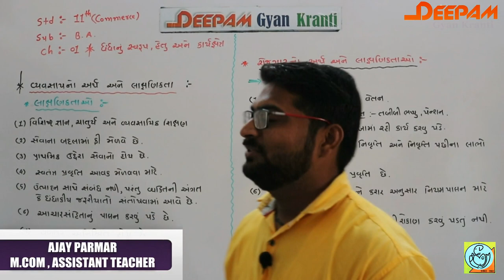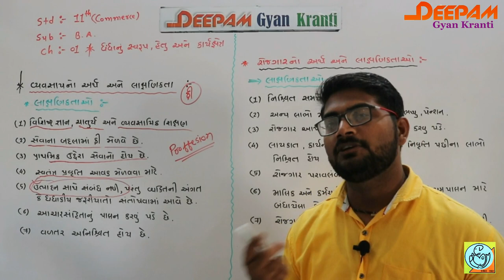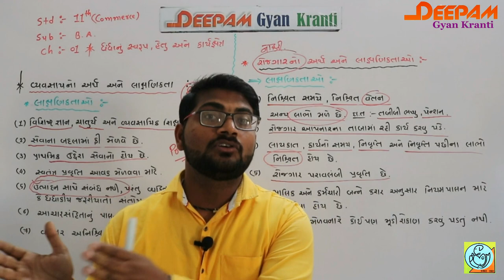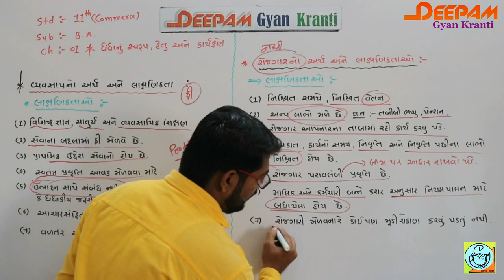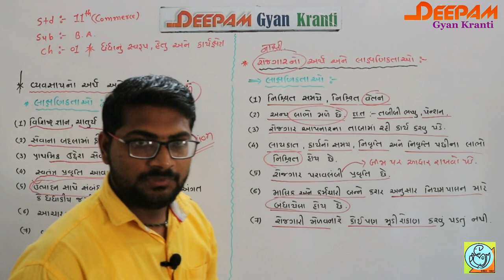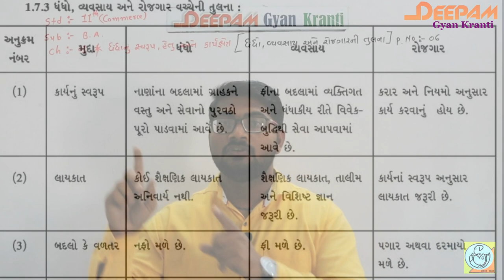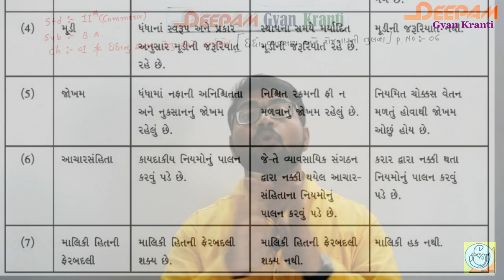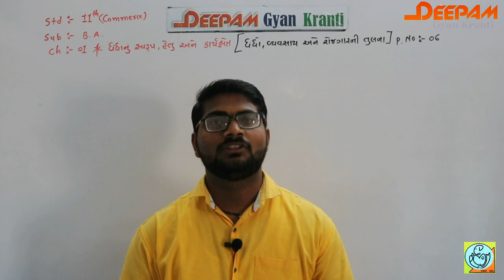STD 11 | COMMERCE | BA | CH-01 | ધંધાનું સ્વરૂપ, હેતુ અને કાર્યક્ષેત્ર | VIDEO- 03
આ વિડિયો દ્વારા વ્યવસાયનો અર્થ અને લક્ષણો,  રોજગારનો અર્થ અને લક્ષણો તથા ધંધો, વ્યવસાય અને રોજગારની તુલના ...
આ વિડિયો દ્વારા સરળતાથી તમે આર્થિક પ્રવૃતિની માહિતી મેળવી શકશો .